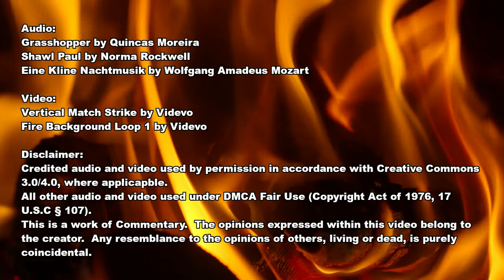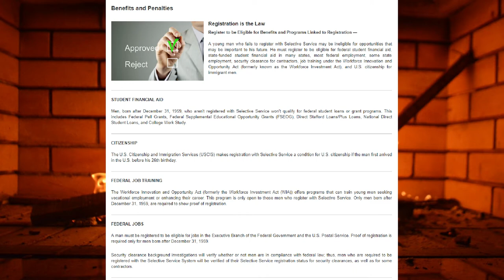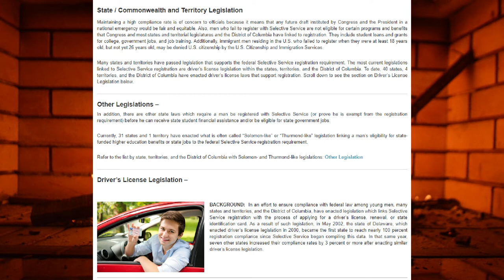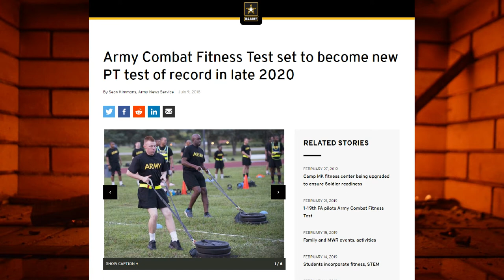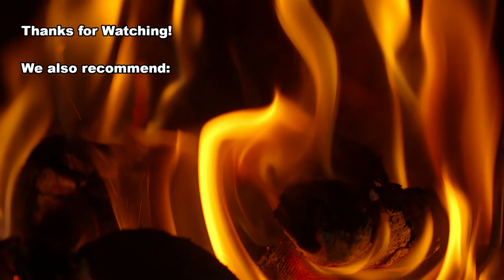Drafting Women: A Roasted Opinion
While the rest of the world watched Cohen perjure himself and the Vietnam summit collapse, a simple court decision in Texas may have changed the way America works.